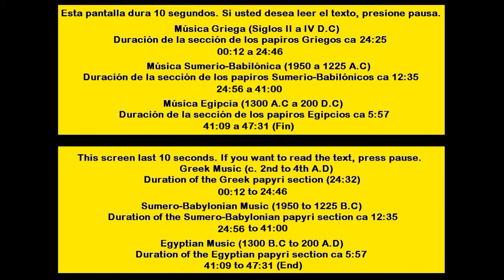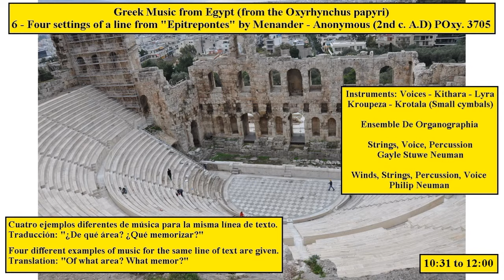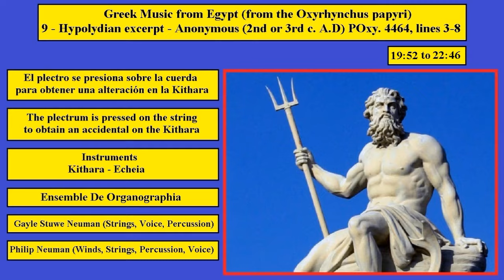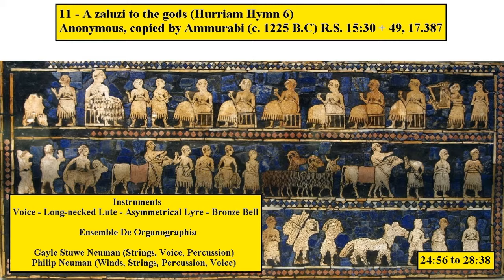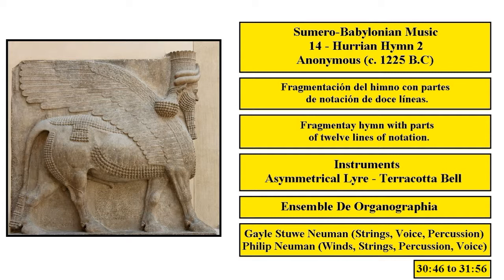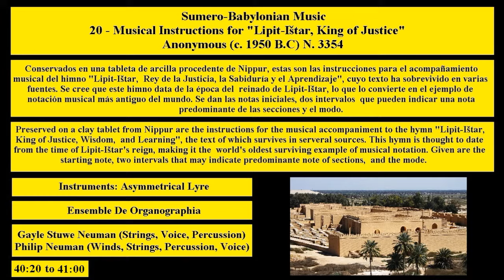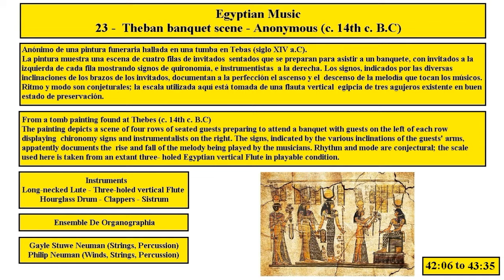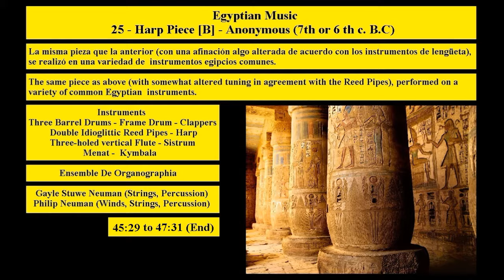Music of The Ancient Sumerians, Egyptians and Greeks